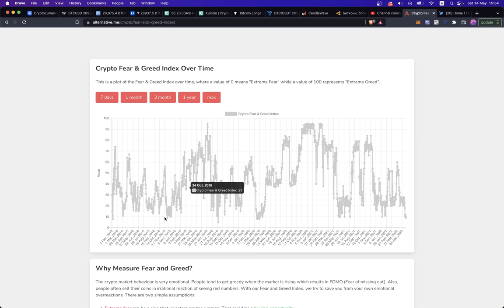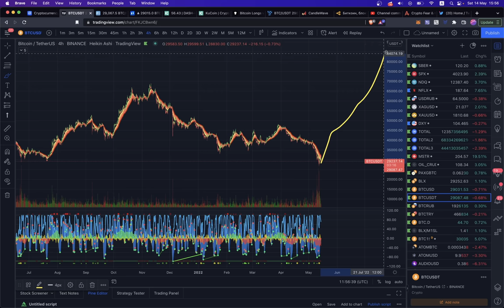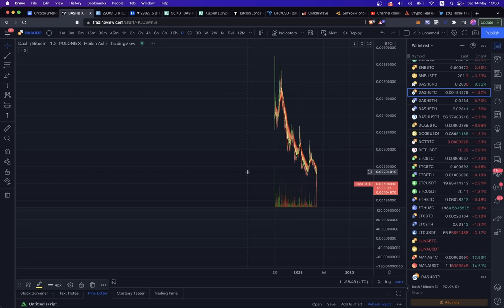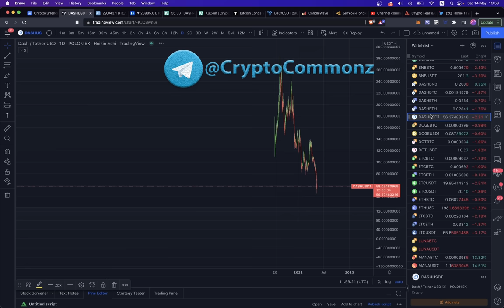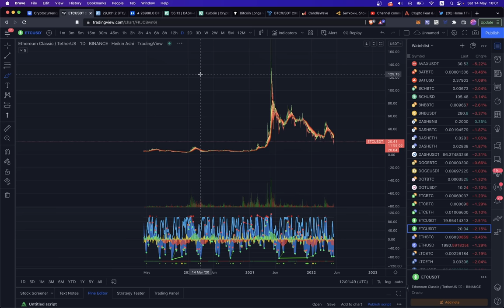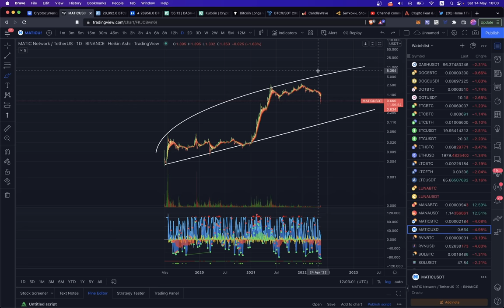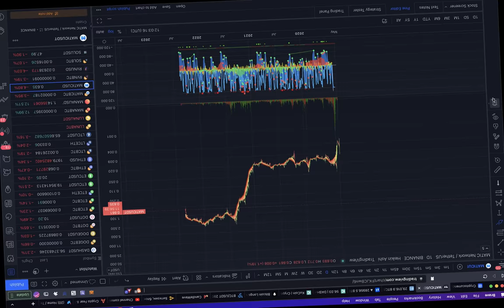ЕСТЬ ЛИ ЖИЗНЬ НА КРИПТОРЫНКЕ? ОБЗОР МОНЕТ: BTC, ETH, ETC, DASH, LTC, DOT, AVAX, MANA, SAND, MATIC 👀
00:00 Биткоин
03:00 Индекс Страха
04:50 ETH
05:40 LTC
06:25 DASH
07:35 AVAX
07:53 MANA
08:13 SAND
08:45 ETC
09:12 DOT
09:28 MATIC

BTC: 1JcJgpSHbrRwgnvLeteXNfNXxLgpDuxyMP
ETH: 0xC8b0CF755bec8155D371676D77A579D7E15fd7eD
DASH: XuhZGGGezSEqnDq5ETBkiMc4ARfS6UxQAi
LTC: LfGpGJjkcrgZV12VNnQdEx79uHgeHSS8oG